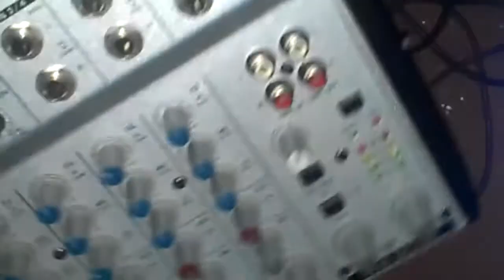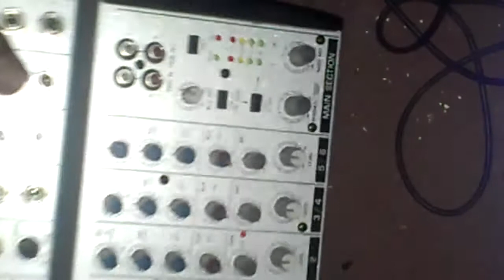MIXER AUDIO BEHRINGER EURORACK MX602A Model Simpel Mudah pengoperasian Cocok Untuk AUDIO Rumahan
MIXER AUDIO  BEHRINGER EURORACK MX602A Model Simpel Mudah pengoperasian Cocok Untuk AUDIO Rumahan Unuk model seperti ini sangat terjangkau.

iding sobarna channel
iding sobarna